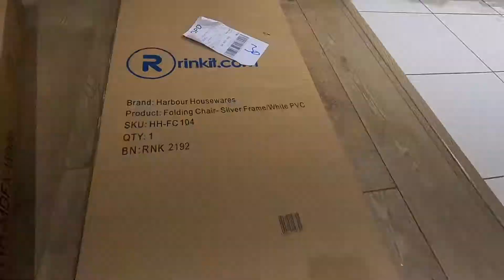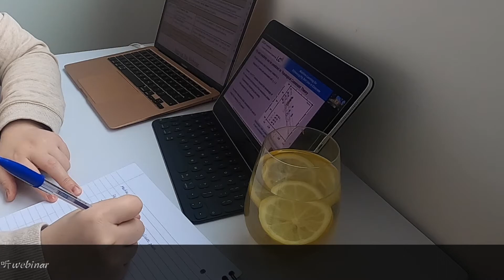Assemble the desk and my new working area (work from home)